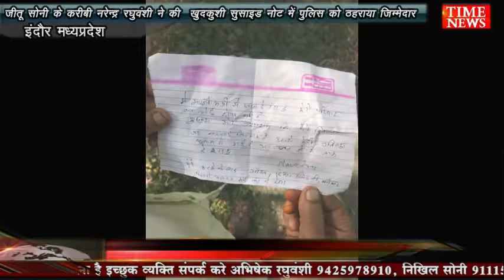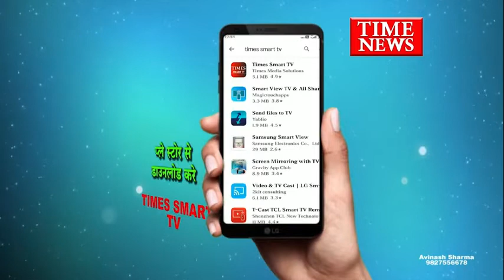नरेन्द्र रघुवंशी ने की खुदकुशी सुसाइड नोट में पुलिस को ठहराया जिम्मेदार लिखा पुलिस ने की छवि खराब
इंदौर होटल माय होम केस में आरोपी बनाए गए जीतू सोनी के करीबी नरेंद्र रघुवंशी ने फांसी लगाकर आत्महत्या कर ली। सुदामा नगर स्थित घर पर उन्होंने फांसी लगाई। नरेंद्र रघुवंशी ने सुसाइड नोट भी छोड़ा है जिसमें उन्होंने लिखा है कि “पुलिस प्रशासन की कार्रवाई से मेरी प्रतिष्ठा धूमिल हो गई है, इसलिए मैं जान दे रहा हूँ।” वही पिछले दिनों वृद्ध पिताजी के स्वास्थ्य को लेकर रघुवंशी पैरोल पर सेंट्रल जेल से बाहर आए थे। उनकी पैरोल मंगलवार को समाप्त हो रही थी। इसके पहले ही उन्होंने अपनी जीवनलीला समाप्त कर ली। सुसाइड नोट में उन्होंने अपने अंग जरूरतमंद को दान कर देने की बात भी लिखी है। वही पुलिस ने मौके पर पहुंचकर रघुवंशी के शव को पोस्टमार्टम के लिए भिजवाया। प्रकरण दर्ज कर मामले की जांच की जा रही है।